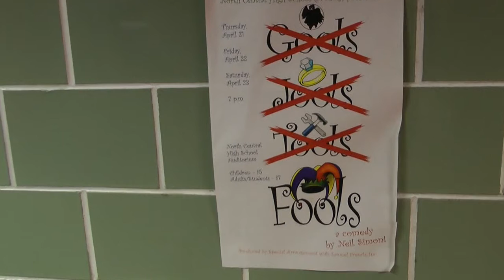Weekly Spotlight: Fools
Weekly Spotlight